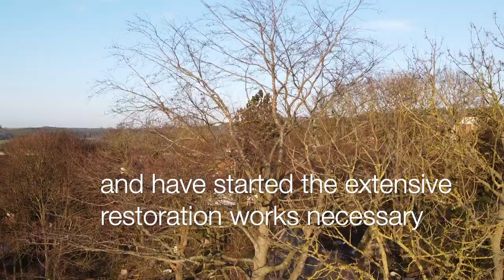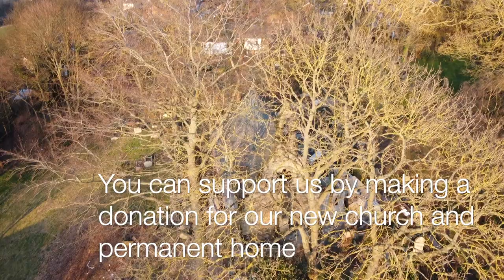The Orthodox Church of St Cuthbert and St Bede, Durham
This is a video presentation of the new church of the Orthodox community based in Durham, UK.

The Orthodox Church of St Cuthbert and St Bede, Durham, is a registered charity in England and Wales (Registered Charity Number 1181914). We are grateful for any donation you could make towards realising our dream to restore this church and dedicate it to our local patron saints, Cuthbert of Lindisfarne and Bede of Jarrow.

Parish Renovation Appeal Account:
Barclays Bank, Durham branch
A/c no: 03013774
IBAN GB47 BUKB 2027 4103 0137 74
SWIFTBIC: BUKB GB22

The Orthodox Church of St Cuthbert and St Bede is a mixed (mostly) English-speaking parish under the pastoral care of Archbishop Nikitas of Thyateira (Ecumenical Patriarchate), Bishop Matthew of Sourozh (Moscow Patriarchate), and Archbishop and Metropolitan Iosif of Western Europe (Romanian Patriarchate).
May the Lord God protect and bless those who love the beauty of His house!